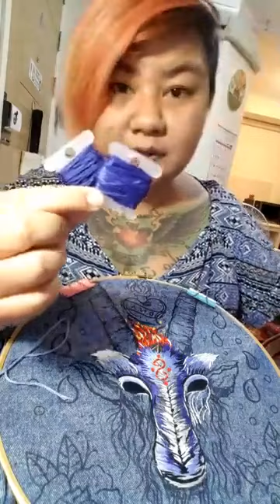facebook Live : we will rock you Mama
Facebook Live :

🖤🤘 We will rock you ! MaMa🖤🤘

ไม่ได้ห่างหายไปไหนจ่ะ ไปเวิร์กชอปมาเฉยๆ 5555555 ^^

วันนี้มาปักนุ้งเเพะ (เรียกให้ดูหวานๆ ) ให้ชมกันเพราะมีคู่สีที่น่าสนใจมากๆในงานนี้นะคะ คือ สีม่วง กับสีเทานั้นเอง ^^

จริงๆแล้ว 2 สีนี้เป็นสีที่เราคงนึกภาพไม่ออกกันแน่ๆ ถ้าจะทำมาอยู่ด้วยกันเนอะ วันนี้เอามาให้ชมกันเป็นตัวอย่างค่ะ ลองดูเนอะ เผื่อใครอยากจับคู่สีใหม่ๆ

ไปชมจ่ะ แม่จ๋าาาาา 🤪🤪🤪🤪🤪